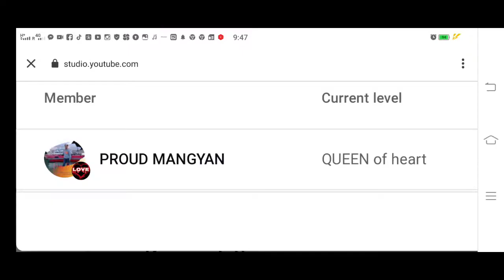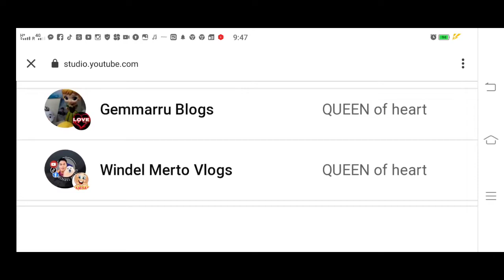Homescapes level 2650/almost ready Halloween party